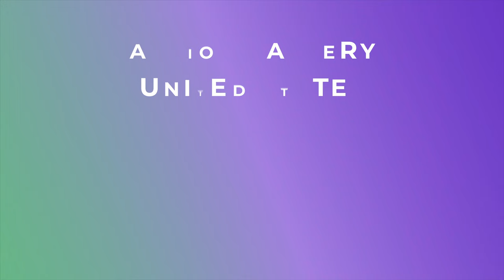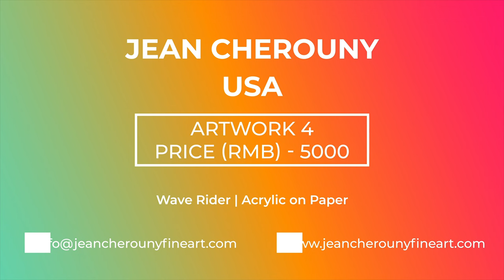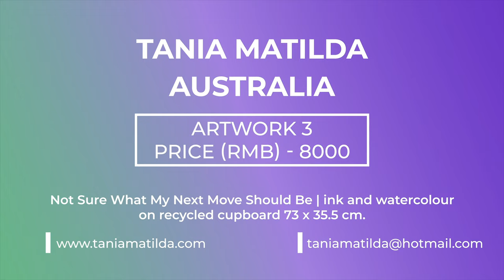Digital Art Exhibition Shanghai International Art Fair 2023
with a selection of curated international artists:

Robert Olszowski // Poland
Daniel Agra Sánchez // Spain
Elena Iosilevich // USA
Andrea Amelung // Germany
Sara Erraissi // Morocco
The Notorious Painter // Bulgaria
Bernd Reichert // Germany
Poisson Jean-Pierre // France
Wendy Cohen // Australia
Natalia Kapchuk // UK
Annemarie Ambrosoli // Italy
Jean Cherouny // USA
Mari Suzuki // Japan
Tania Matilda // Australia

16-19 Nov 2023 at the NECC